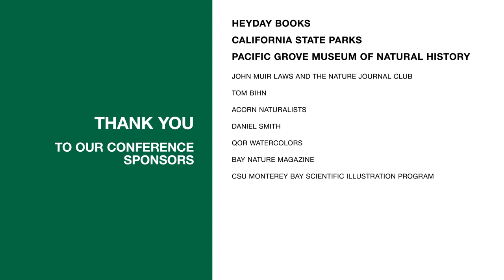Clare Walker Leslie at Wild Wonder Nature Journaling Conference 2019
Clare Walker Leslie has kept a nature journal for more than 40 years and she is the author of more than 12 books, including Keeping a Nature Journal and The Nature Connection. In this video from the 2019 Wild Wonder Nature Journaling Conference, John Muir Laws introduces Clare as one of his most important mentors, and Clare speaks about her training in art, her love of teaching, she also engaged the audience in some blind contour exercises. For more information on Clare and her books, visit clarewalkerleslie.com/

ABOUT WILD WONDER NATURE JOURNALING CONFERENCE
Sponsored by Heyday Books, John Muir Laws, and the Nature Journal Club, Wild Wonder Nature Journaling Conference is an annual event that gathers people who are passionate about nature, art, science, curiosity, and wonder to share ideas, learn from each other, support each other, inspire each other, and have fun together in a nature’s beauty. To learn more or sign up for the newsletter and mailing list,